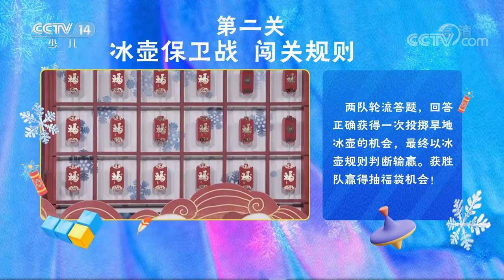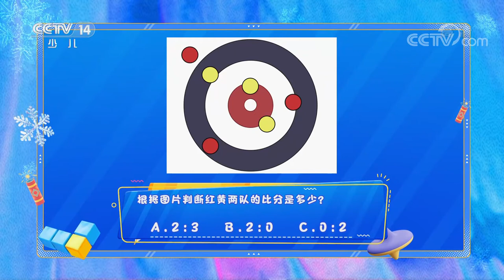[过年啦——冬奥一起玩]第二关 冰壶保卫战|华语动漫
第二关：冰壶保卫战。
为了让更多青少年了解冰雪运动知识，2022年春节前夕，推出首档全媒体传播的全景式少儿版冬奥观赛指南——《过年啦——冬奥一起玩》2022春节特别节目。为孩子设计一场别开生面的冬奥主题庙会，让他们体会冰雪运动的乐趣，也以孩子为中心带动整个家庭提升参与冰雪运动的热情。